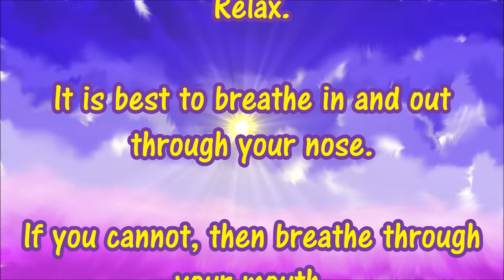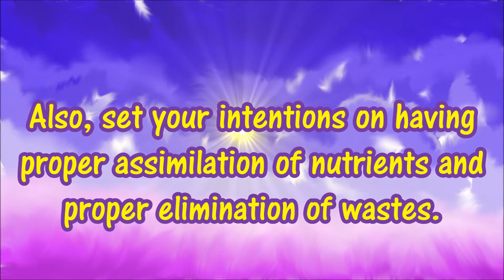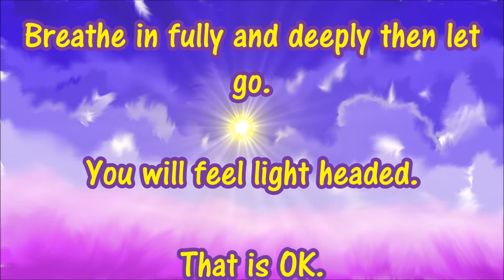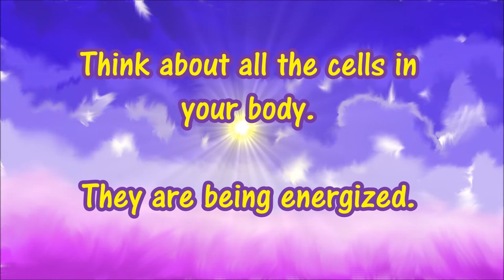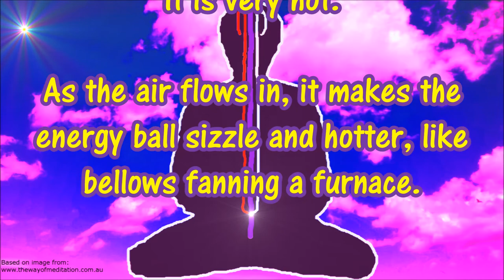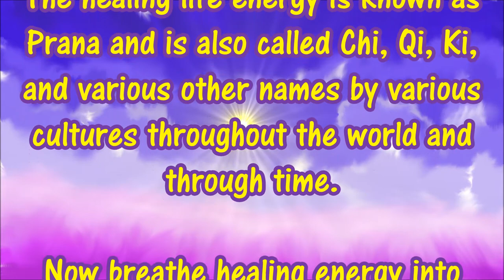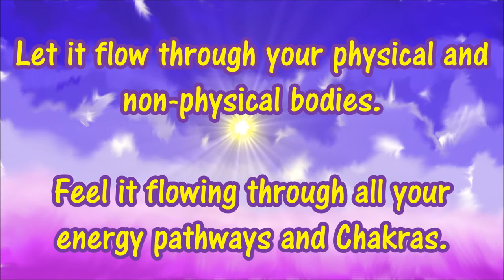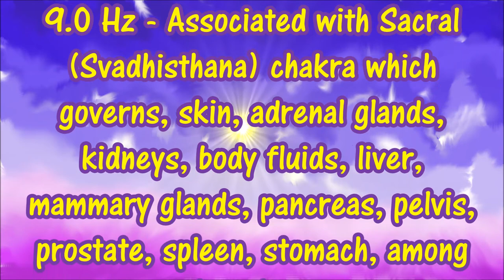Keloid Healing I + PLASTIC CRINKLE (Pure Binaural, Solfeggio 528 MI, ASMR)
Heal Keloid pain and scarring. Powerful energies, frequencies & techniques. Wim Hoff breathing and Inner Fire Meditation in addition to Karmic Beats Prana Distribution for a powerful combination of healing techniques.

Relax.

Relax.

Breathe in deeply and exhale.

Breathe in relaxation and breathe out stress.

Keep breathing and relaxing.

Now think of your body.  Tell your body to be healthy.

Set your intentions on being healthy.

Also, set your intentions on having proper assimilation of nutrients and proper elimination of wastes.

All of your organs and cells have minds of their own.

Think about the cells of your body.

Command the cells of your body to properly assimilate nutrients and properly eliminate wastes and to absorb lots of pranic (chi) energy.

Stay focused on your cells for a while and imagine them functioning optimally and efficiently.

WIM HOFF BREATHING

Breath in deeply and then let your breath go.

Do it as one fluid act.

Breathe in more than you breathe out.

Breathe in fully and deeply then let go.

You will feel light headed.  That is OK.

Move toward the feeling of light-headedness and tingling.

The cells in your body are being energized.

The chemical balance of your body is moving toward that which is good for healing and energy.

Do this for 1 to 2 minutes.

Then after you have released your breath.  Hold your breath.

The hold should be done after the breath has been released.

Hold your breath as long as you can.

Think about all the cells in your body.

They are being energized.

Oxygen and prana are flowing through your body and energizing all your cells.

After you release your breath take another deep breath and hold it for 10 - 15 seconds.

Do 3 rounds of this (Wim Hoff Breathing).

INNER FIRE

Visualize yourself as hollow, with skin glowing white. Take a few moment to strongly establish this visualization.

Then Visualize a hollow 1 cm tube just in front of your spine, going from your perineum to the crown of your head.

Visualize two other tubes on either side of the first, that go from the nostrils up to the center of your forehead then alongside the main tube until they connect to the main tube just below the navel.

As you breathe in visualize and feel the energy coming in through your nostrils and down the two side tubes and into the junction where the three tubes meet.  In that junction visualize a small glowing white ball of energy.  It is very hot.  As the air flows in, it makes the energy ball sizzle and hotter, like bellows fanning a furnace.  See the ball glowing; feel the heat; hear the sizzle.

Breathe in deeply and then hold your breath as long as you can.  Continue the visualization.  Keep seeing hearing and feeling the energy.

When you release your breath send the energy up the middle tube to your crown.  You may feel some hair tingles.

Do 3 rounds of this (Inner Fire meditation).

KARMIC BEATS PRANA DISTRIBUTION

The healing life energy is known as Prana and is also called Chi, Qi, Ki, and various other names by various cultures throughout the world and through time.

Now breathe healing energy into your solar plexus.

As you breathe in imagine healing energy flowing into you, and into your solar plexus.

Will the healing energy to flow into you.

Breathe the energy out in all directions through your body.

First, it flows into your abdominal area.

Feel the warmth of this energy.

Then it flows out into the rest of your body and then through your non-physical bodies.

Let it flow through your physical and non-physical bodies.

Feel it flowing through all your energy pathways and Chakras.

Keep breathing in and out energy.

Do that for a few or several minutes. Or as long as you like.

You may increase the time on each part of this meditation as you get better at using your healing energy.

The "Way of Meditation" website and the youtube video, "Wim Hof The Iceman Demonstrates His Breathing Technique with Lewis Howes" were useful sources of information for the making of this video. links in the description.

Wim Hof The Iceman Demonstrates His Breathing Technique with Lewis Howes

Binaural beats & frequencies:

9 Hz Associated with Sacral (Svadhisthana) chakra which governs, skin, adrenal glands, kidneys, body fluids, liver, pancreas.

528 Hz Solfeggio MI.  Transformation and Miracles (DNA Repair). Returns human DNA to its original and perfect state. Increased amount of life energy. Clarity of mind. Deep inner peace. Associated with Solar Plexus (Manipura) Chakra